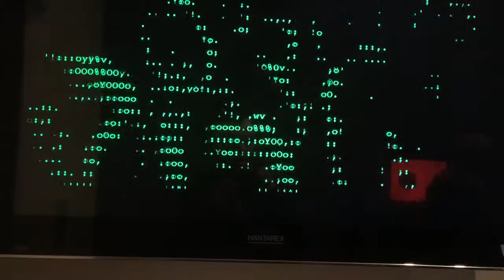ASCII video art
From NetArt exhibition at Whitechapel